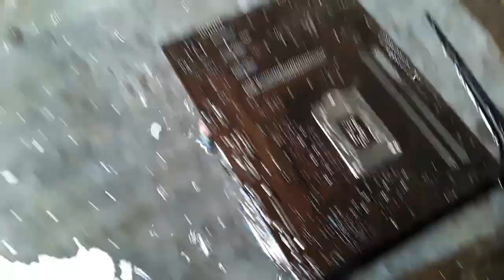Vídeo 4 ensinando a lavar placa mãe bem lavada